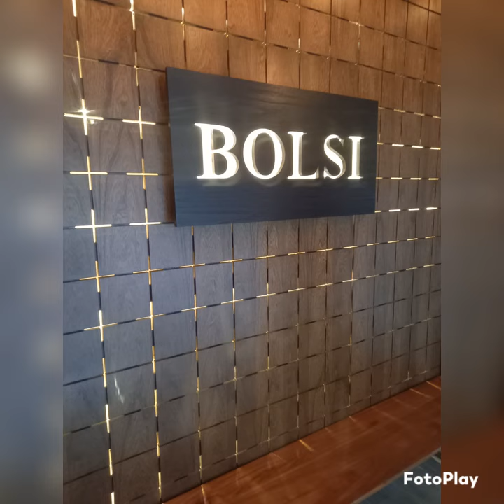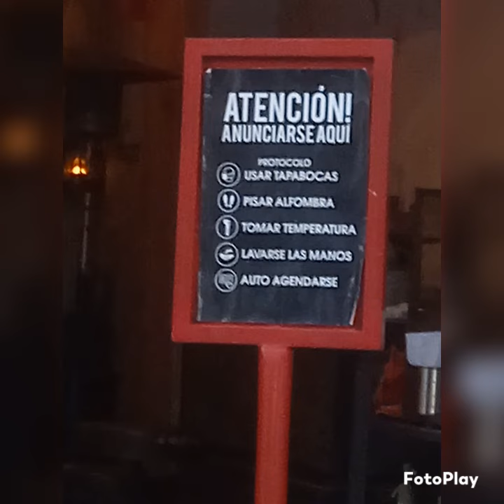Essen und Trinken in Paraguay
Es gibt vielfältige Möglichkeiten in Paraguay Essen und Trinken zu gehen. Diese sind in den größeren Städten wie Asuncion natürlich vielfältiger. Zu empfehlen ist natürlich Rindfleisch in allen Variationen. Das einheimische Bier schmeckt natürlich auch sehr gut.

Created by FotoPlay Appvon FotoPlay
Musik-Urheberrecht:
Musiker: Powerrun